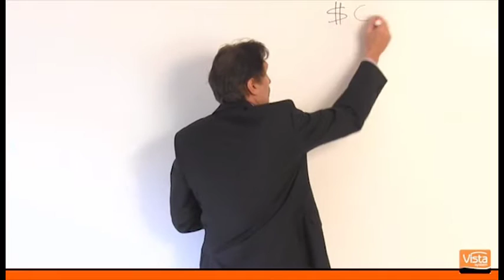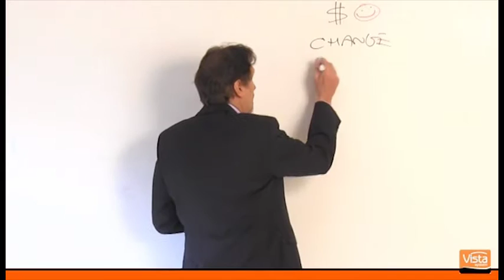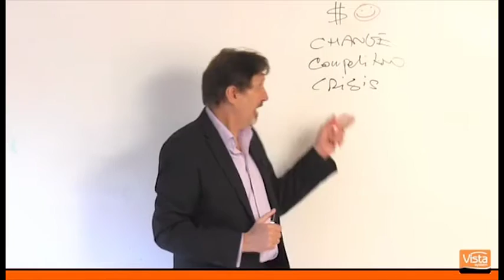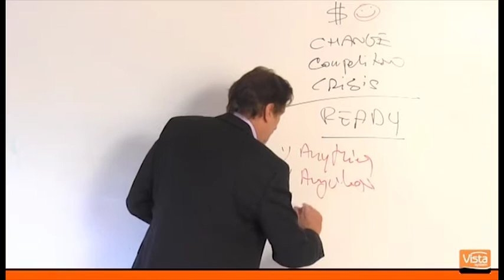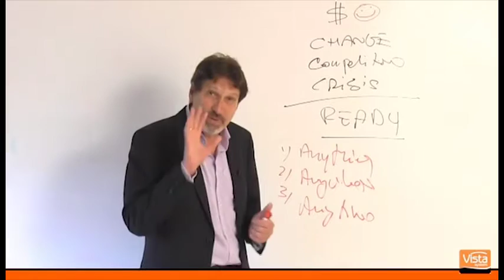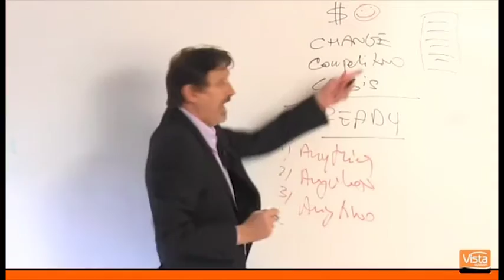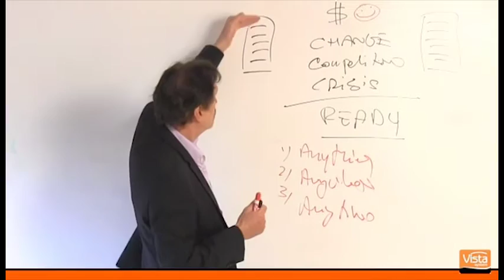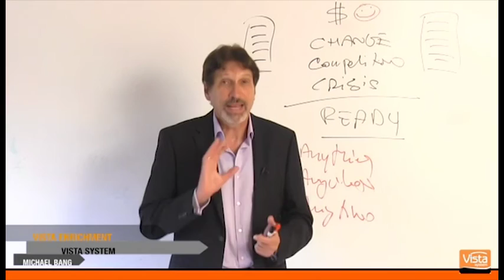Enrichment Program For Ambassadors - Tip #2: Be ready for Anything, Anyone, Anytime